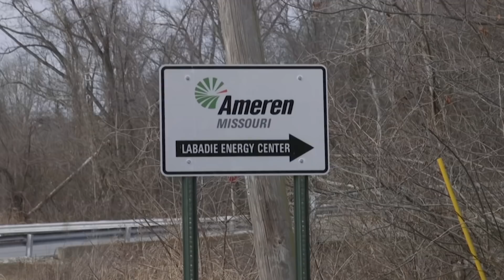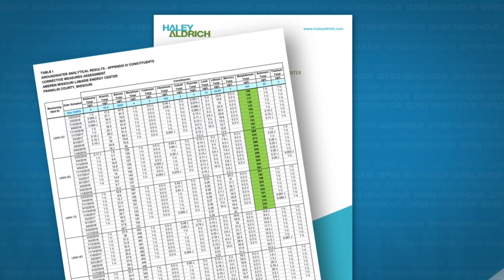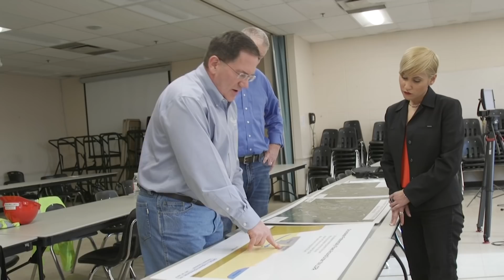Are toxins in coal ash posing risks to nearby communities?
The U.S. each year produces more than 100 million tons of coal ash, a toxic substance made when coal is burned for electricity. Much of that waste is kept in active storage units around the country, where it can potentially leach into the groundwater and major waterways. Ivette Feliciano reports from one of these facilities in Missouri as part of our climate change series, "Peril & Promise."